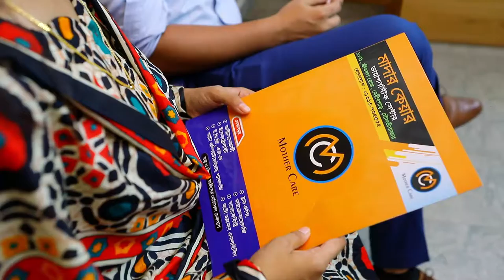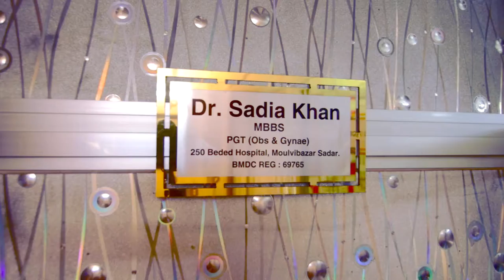MOTHER CARE OVC । version 1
Mother Care Diagnostic Center.
🏥1071 Srimongol Road, Barirpar, Moulvi Bazar.
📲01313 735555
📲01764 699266